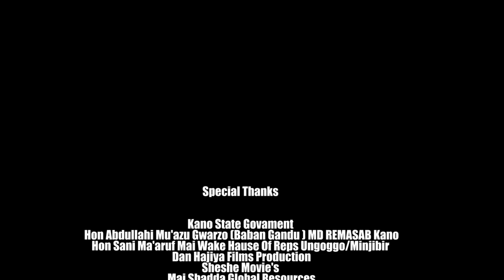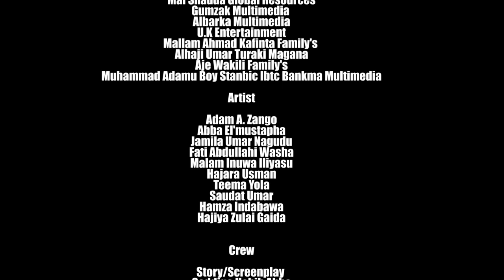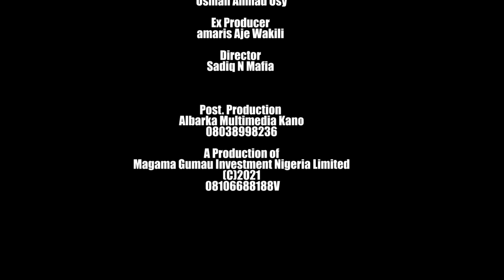Adam A Zango ba zai taba zama amanar mace daya ba - Hausa Movies 2022 | Hausa Film 2022